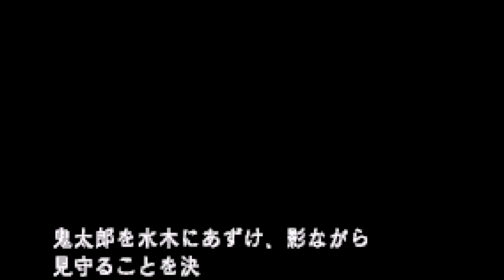GBA ゲゲゲの鬼太郎 序章 1話 2話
2話ボスで死にました。
3話ちょっとダメージがキツイので撤退。